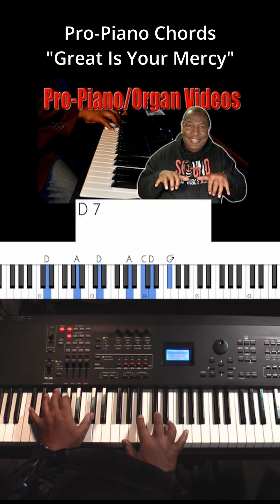Pro-Piano "Great Is Your Mercy" full video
Here is the full video from the short.